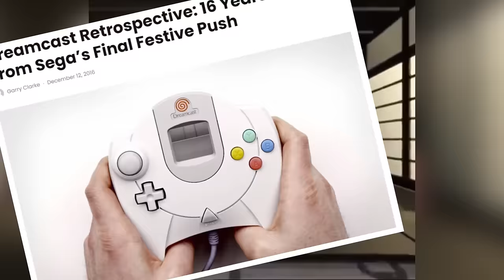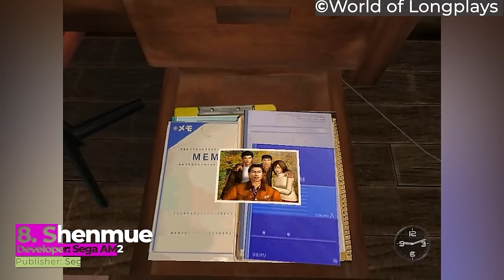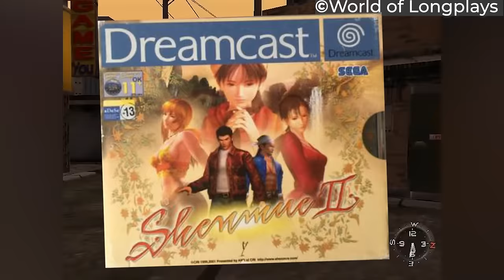20 Best Sega Dreamcast Games of All Time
This is the finale of Best Games Ever!

The gaming industry is filled with sales injustices. There was Titanfall 2, which was sent out to die in an impossible release window with it now just being used as nostalgia bait for Apex Legends. Then there’s Panzer Dragoon Saga, which released at a time when there were few people still playing the Saturn and its sales suffered. However, for our money, the biggest undeserved failure in gaming history has to be the Dreamcast. The whole thing.

Sega discontinued the Dreamcast more than two decades ago, yet the console maintains a dedicated following to this day. It’d be easy to chalk this up to the curiosity of younger gamers and the nostalgia of older ones, however, doing so overlooks the true source of the Dreamcast’s enduring appeal: its amazing library of games.

Not only did Sega’s final foray into the hardware market boast a series of exceptional arcade ports, but it was also the go-to platform for innovative console exclusives at the turn of the millennium, while its innovations, including online console play, proved what a trendsetter it really was. By the end of the Dreamcast’s three-year run, it had delivered a string of classic games across virtually every genre, many of which still hold up well today.

With that in mind, here’s a round-up of the best Dreamcast games ever made. Whether you’re booting up your console for the umpteenth time or just downloaded a retro gaming emulator, each of these titles will leave you as happy as Sonic in a new pair of sneakers, or as happy as a Sonic fan when they get made a moderator on their favourite forum.

00:00 Intro
02:12 20. Daytona USA 2001
03:25 19. Crazy Taxi
04:24 18. Typing of the Dead
05:32 17. Space Channel 5
06:30 16. Power Stone 2
07:32 15. Legacy of Kain: Soul reaver
08:36 14. Grandia 2
09:41 13. Street Fighter III: 3rd Strike
11:00 12. Phantasy Star Online
12:11 11. Dead or Alive 2
13:14 10. Rez
14:17 9. Tony Hawk's Pro Skater 2
15:28 8. Shenmue
16:48 7. Sonic Adventure 2
17:49 6. Marvel vs Capcom 2: New Age of Heroes
19:00 5. Quake 3 Arena
20:00 4. Jet Set Radio
21:12 3. Resident Evil - Code: Veronica
22:25 2. Skies of Arcadia
23:41 1. Soulcalibur